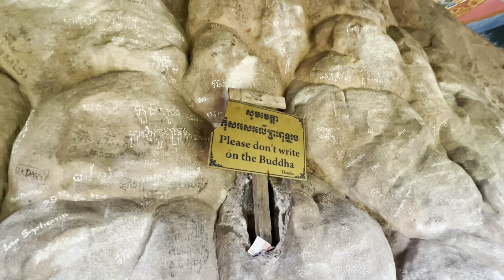Banty Srei - Kulen Mtn, the Views & Preah Ang Thom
January, 2023

The Views on the drive up the mountain – breathtaking!
The Buddhist Pagoda here, called Preah Ang Thom is home to the largest reclining Buddha statue in Cambodia. The temple was built in the 16th century and is a sacred spot for worshipping the god of the mountain.
Another fun- filled day by our awesome tour guide, Socheat (John)
Socheat delivers unique, fun tours tailored to your wishes. His info: